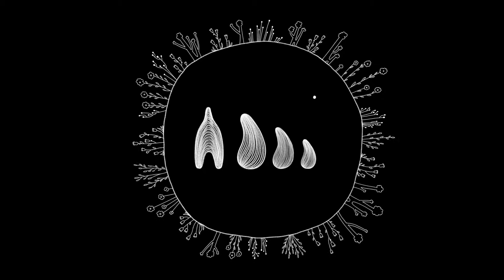My Grandmother's Lingo 5